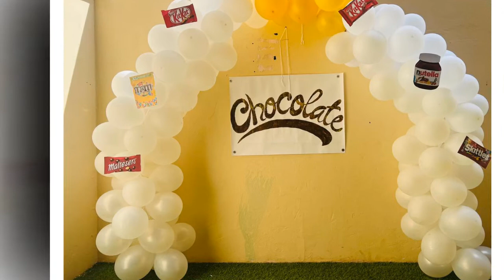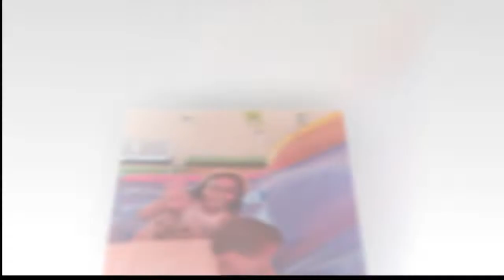Reema_International_School Fun Day🥳🎊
🎊🎊Happiness is collection of joyful experiences shared with soul friends
🥳🥳Get together and have some fun
🌷KG 3F🌷
👩‍🏫T.Alya 👩‍🏫